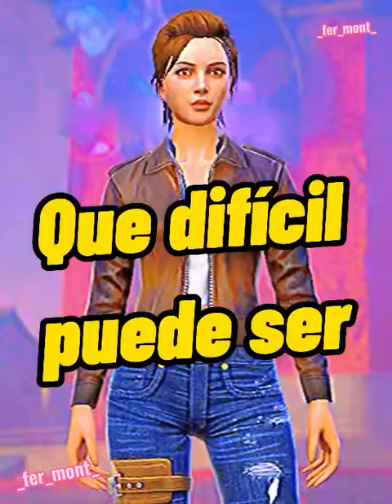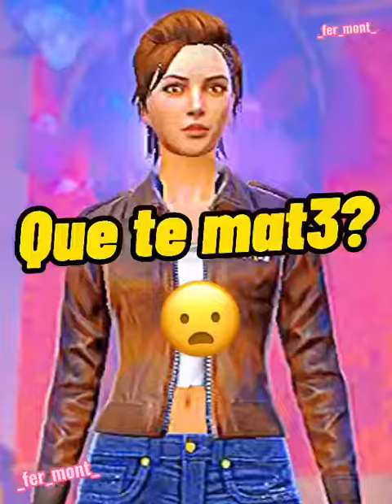PPP O MIEDO? 😈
Comenten si quieren que publique la 2da parte 🥰